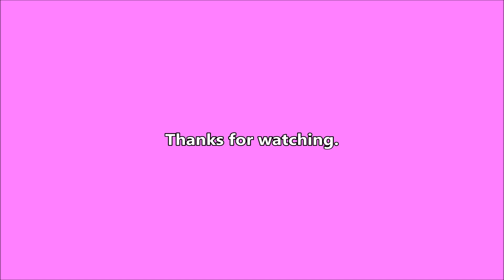Deer 2023-05-21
Saw deer today.

Writing

Audio